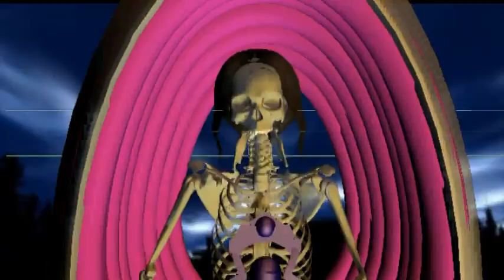an american band